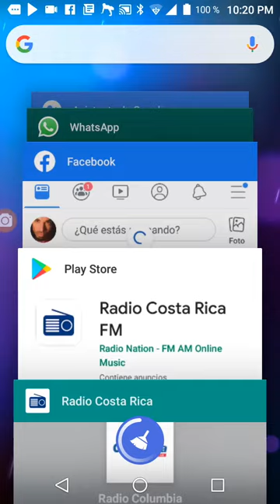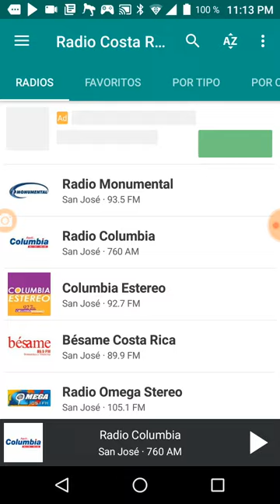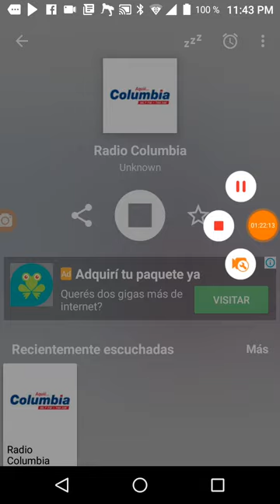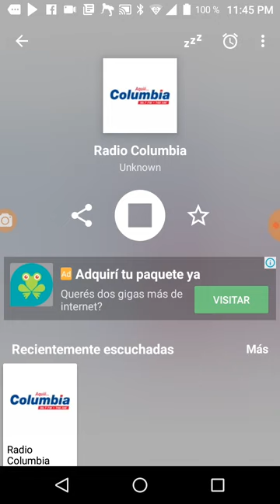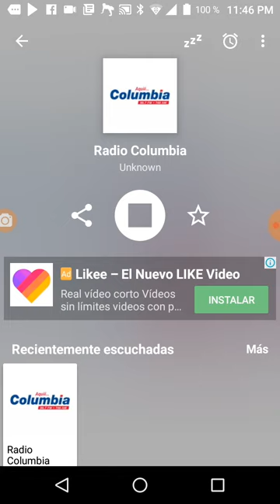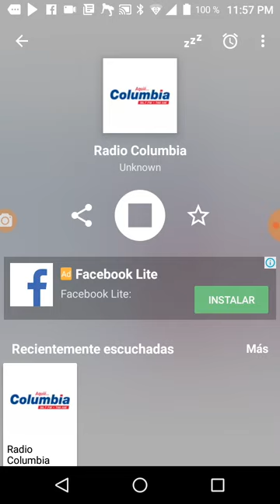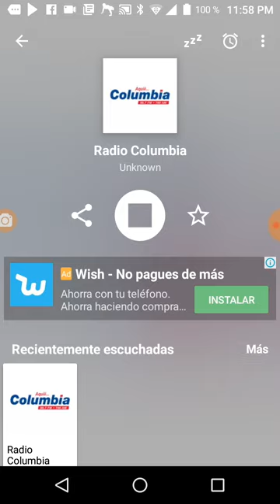Herediano vs Waterhouse CONFERENCIA DE PRENSA 2019/08/29 22:20´46